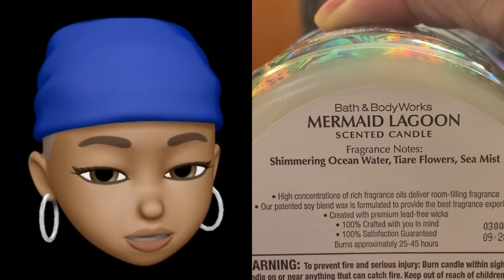Bath & Body Works Candle Review: MERMAID LAGOON (2020 CANDLE DAY)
Here's another LIT candle review.  no bueno

Fragrance Notes: Shimmering Ocean Water, Tiare Flowers, Sea Mist